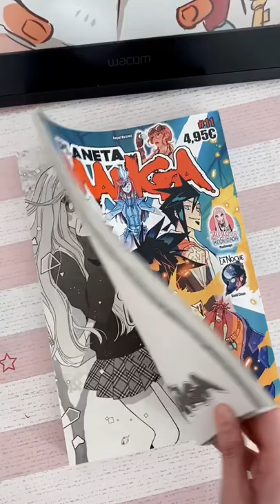Zuzu está hechizada - Planeta Manga 11